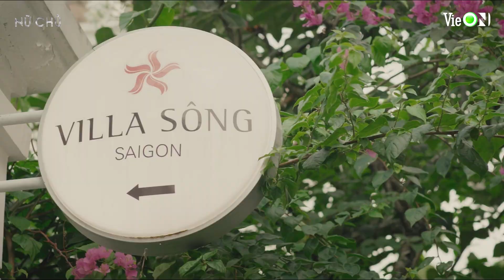Nữ Chủ I Tập 14: Kẻ thù của kẻ thù là bạn, bà Hà và Hải Đường bắt tay, chống lại bà Dung?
👉 Xem trọn bộ mini-series Nữ Chủ duy nhất tại Đăng ký trở thành thành viên của ứng dụng VieON để thưởng thức những nội dung độc quyền sớm nhất.

👉 Lịch phát sóng cho thành viên: Xem trước 2 tập vào lúc 20h00, thứ 6-7 hàng tuần trên ứng dụng VieON

👉 Lịch phát sóng miễn phí: Mỗi ngày 1 tập vào lúc 20h00, thứ 6-7 hàng tuần trên ứng dụng VieON

Nữ Chủ là hành trình đơn độc của Hải Đường (Thúy Ngân) - một nữ tội phạm đối đầu với tập đoàn tội phạm khét tiếng. Bị quăng vào bầy "sói" nguy hiểm, cách duy nhất để Hải Đường sống sót chính là trở thành Nữ Chủ của chúng. Ngoài những cuộc thanh trừng khốc liệt, cô còn phải đối mặt với loạt âm mưu trừ khử lẫn nhau giữa các bà vợ và nhân tình của ông trùm.

★ Diễn viên: Thuý Ngân, Trương Thế Vinh, Jun Phạm, NSƯT Hữu Châu, Ngọc Lan và một số diễn viên khác.
★ 21 Tập | [Nữ Chủ] Tập 14 I Người Phụ Nữ Mới | VieON

© Nữ Chủ thuộc sở hữu của VieON được bảo vệ bản quyền bởi VieNETWORK

▶️ Series đồng hành 2 Ngày 1 Đêm - Trăm Ngàn Khoảnh Khắc